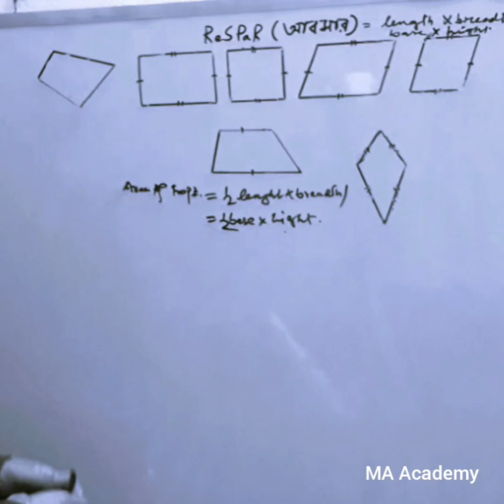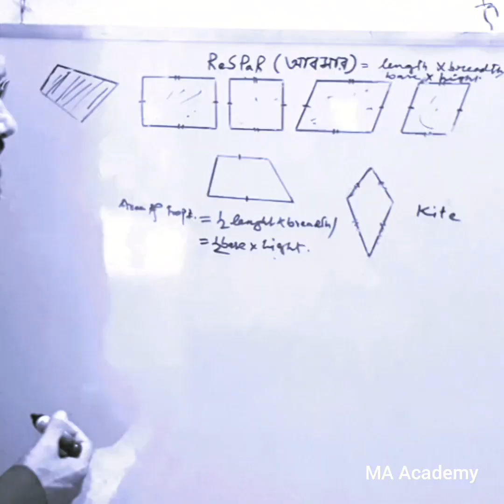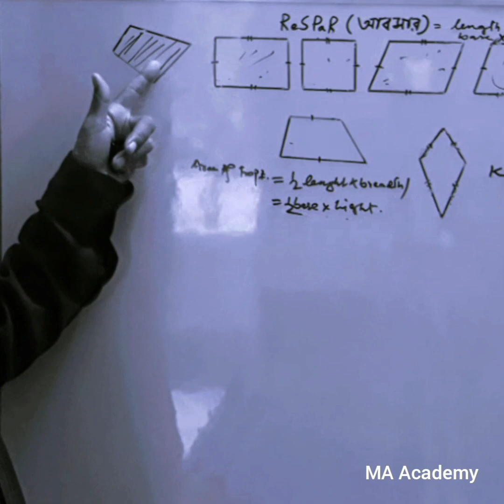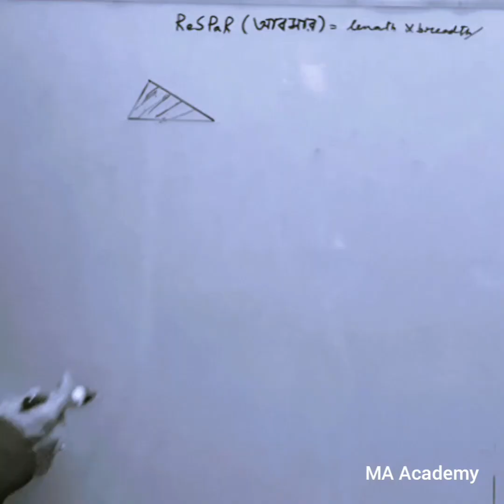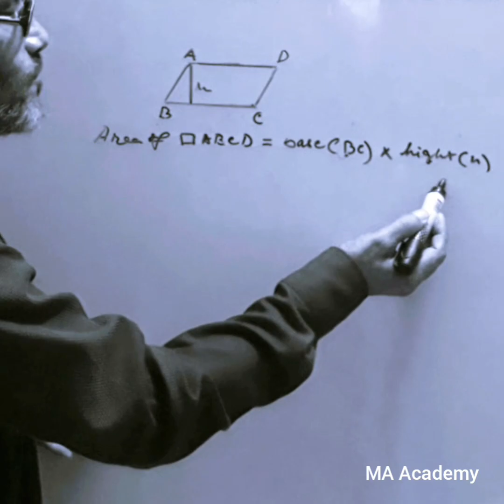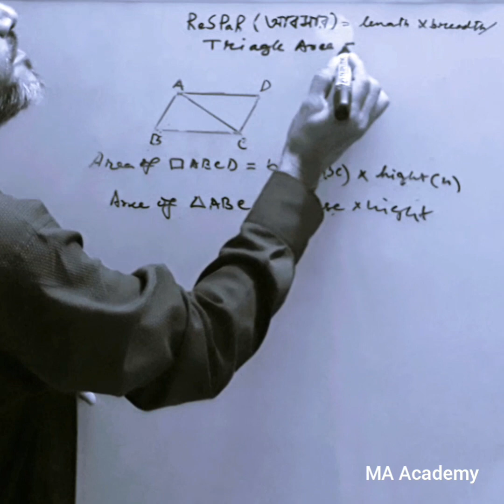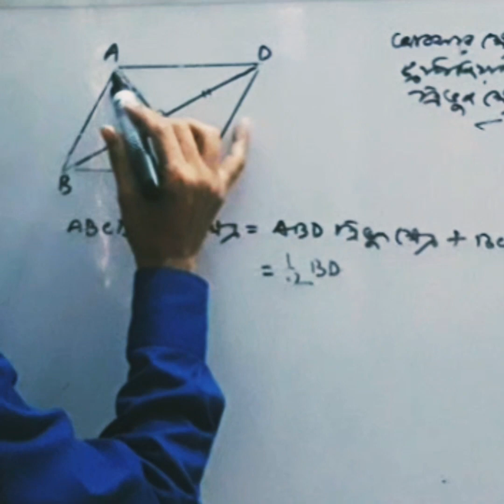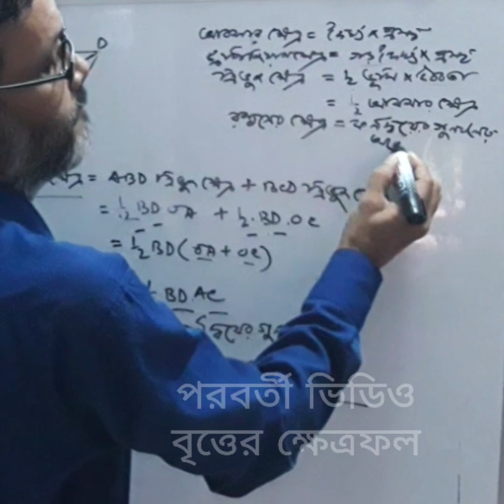Triangle/Rhombus area @MA AcademyE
Triangle : A frame consist of Thre line sigment is called Triangle

[Prof.Ershad Hossain Prodhan]
@MA AcademyE